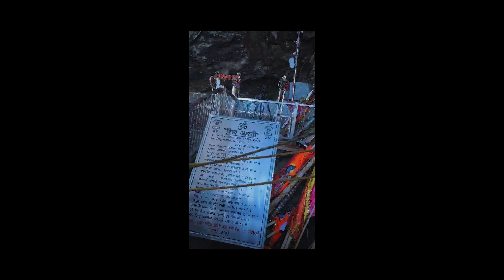AMARNATH JI YATRA 2024 | 3AM TRAVELER | DARSHAN 3/07/2024.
Welcome to 3am Traveler!

In this video, join us as we embark on a spiritual journey to the sacred Amarnath Cave Temple. Experience the divine beauty of the Amarnath Yatra, one of the most revered pilgrimages in India. From the breathtaking landscapes to the serene atmosphere of the holy shrine, we capture every moment of this extraordinary adventure.

In this video, you’ll find:

Stunning views of the Amarnath trek
Insights into the rituals and significance of the Yatra
Tips and preparation advice for future pilgrims
A detailed account of our journey, from the base camp to the temple
If you’re planning your own Amarnath Yatra or simply interested in learning more about this spiritual journey, don’t forget to like, comment, and subscribe for more travel experiences and tips from the 3am Traveler!